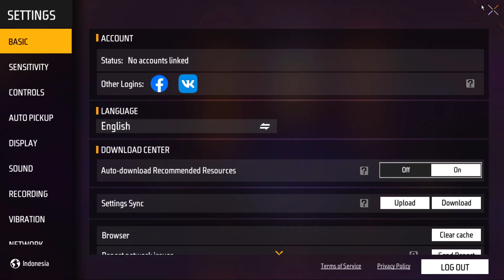Free Fire is Not Opening Today 😭😰 - 22 MARCH FREE FIRE OB39 UPDATE FULL DETAILS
Free Fire is Not Opening Today 😭😰 - 22 MARCH FREE FIRE OB39 UPDATE FULL DETAILS, free fire download failed retry,free fire not opening problem,free fire not opening today.

TOP 10 BIGGEST CHANGES 😱 IN FREE FIRE AFTER OB39 UPDATE || GARENA FREE FIRE OB39 UPDATE FULL DETAILS, 22 MARCH FREE FIRE UPDATE, NEW RANK TOKEN BUNDLE, GOLD ROYALE, NEW CHARACTER, NEW PET, FREE FIRE ADVANCE SERVER DOWNLOAD 2023.